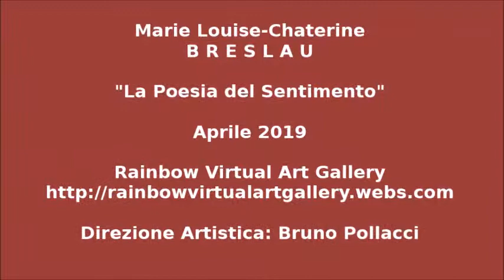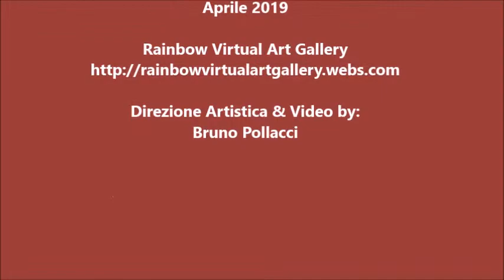MARIE LOUISE CATHERINE BRESLAU: La Poesia del Sentimento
Video della mostra MARIE LOUISE CATHERINE BRESLAU: La Poesia del Sentimento, allestita nel mese di Aprile 2019 presso la “Rainbow Virtual Art Gallery”, galleria d'Arte virtuale no profit a scopo culturale diretta da Bruno Pollacci, direttore dell'Accademia d'Arte di Pisa e visitabile all'indirizzo